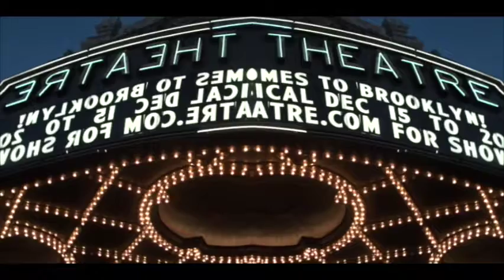Dreams,Ike Jackson Featuring A.K. (SourGod) Explicit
Advertising ,Audiobooks and Animation written and produced by Harvey
 L. Frierson Jr.
for Frierson Music /Frierson Music Publishing and Films and partners